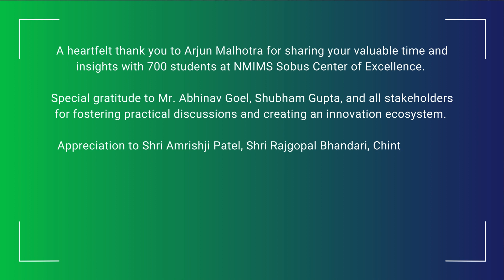An interactive seminar on innovation and entrepreneurship in Shirpur with Mr. Arjun Malhotra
The energy levels hit the roof in the series of interactions that happened over the last two days at the NMIMS Sobus Center of Excellence for Innovation and Entrepreneurship and the Shirpur Education Society:
* Around 700 students interacted with Arjun Malhotra over a series of events.
* A student-led exhibit displaying innovations and ideas around different sectors.
* A panel discussion on creating an innovation ecosystem at a region-wide level.